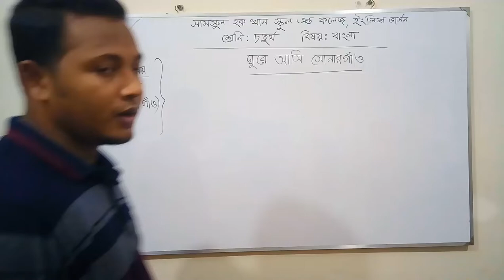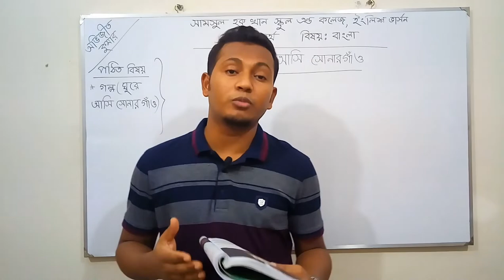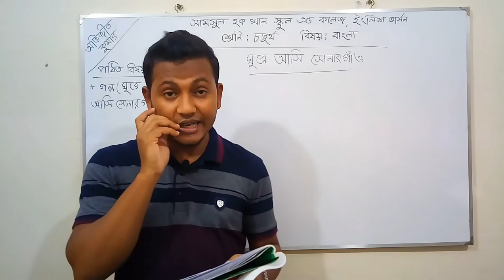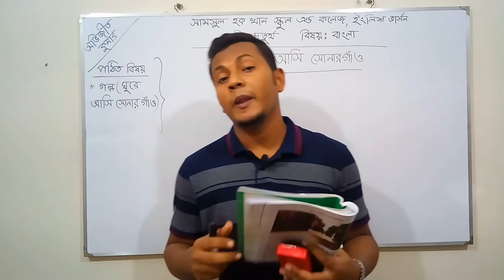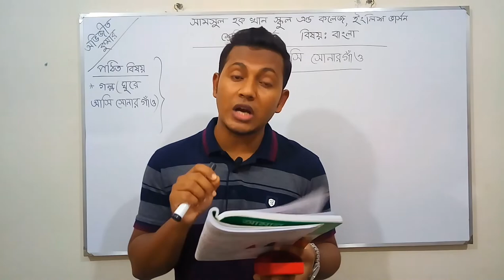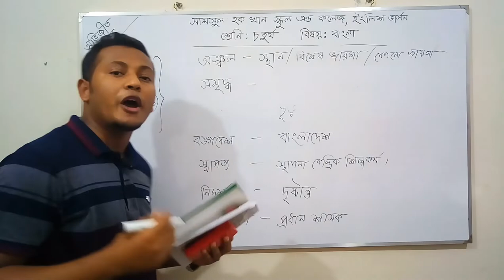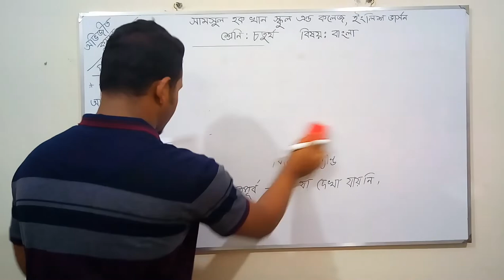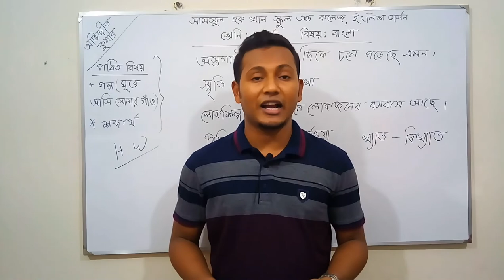SHKSC (EV) Class:Four, Subject:Bangla, 06/10/2020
পঠিত বিষয়: ঘুরে আসি সোনারগাঁও (গল্প আলোচনা, শব্দার্থ)